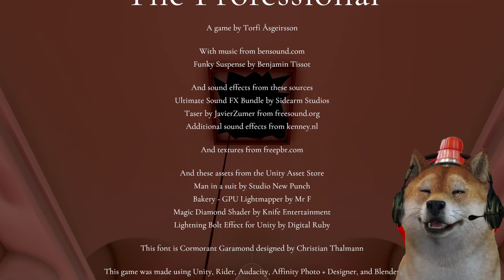GAME SIMPLE TAPI BIKIN EMOSI! - The Professional Indonesia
Guys hari ini obit mau main game yang bisa bikin emosi lagi nihh wkwk misi kita di sini mencuri PERMATA tapi kita harus melewati rintangan yang tentunya tidak mudah.